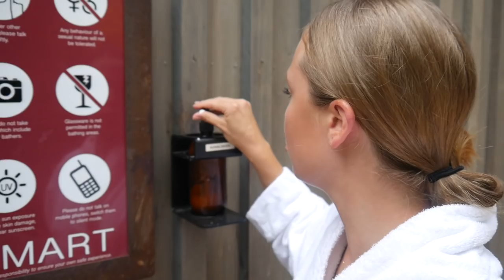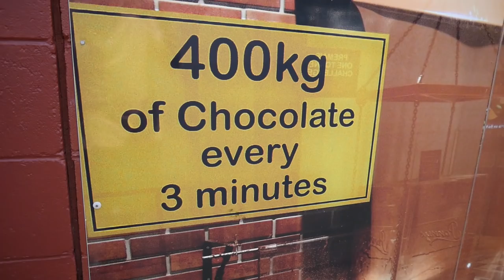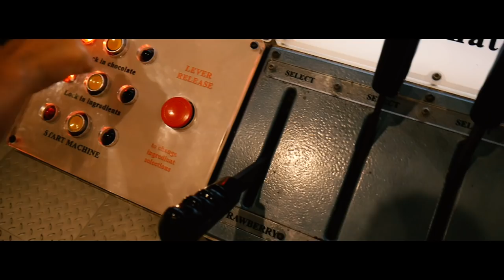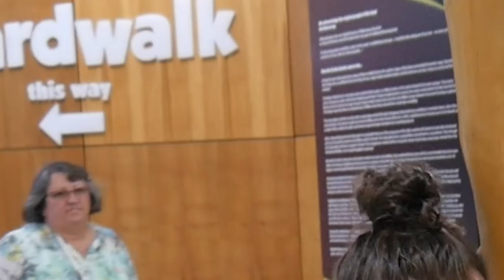Riesen SPINNE auf TOILETTE! 🕷🚽 **HILFE** |CARAMELLA Vlog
mein größter Albtraum ist wahr geworden, wir wurden von einer Riesen spinne auf einer australischen Toilette überrascht...